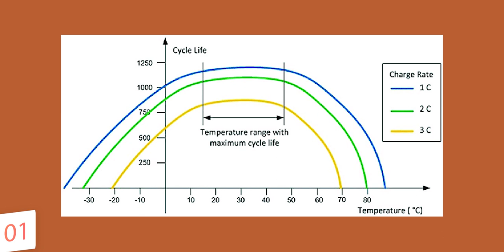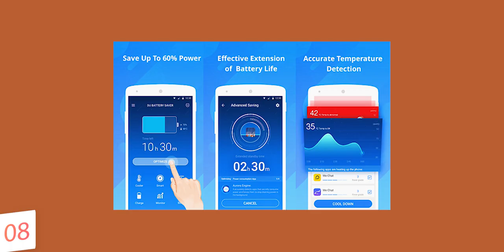तुमच्या स्मार्टफोन ची बॅटरी वर्षानुवर्षे चालेल 🔋🔋 फक्त ह्या ५ गोष्टीं करा!!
मित्रानो आजच्या विडिओ मध्ये मी तुम्हाला सांगणार आहे कि तुम्ही तुमच्या स्मार्टफोन ची बॅटरी वर्षानुवर्षे कशी चालवू शकाल - आणि हे करण्यासाठी तुम्हाला जास्त काही करावा लागणार नाही! विडिओ नक्की बघा आणि आपल्या मित्रां बरोबर सुद्धा Share करायला विसरू नका.